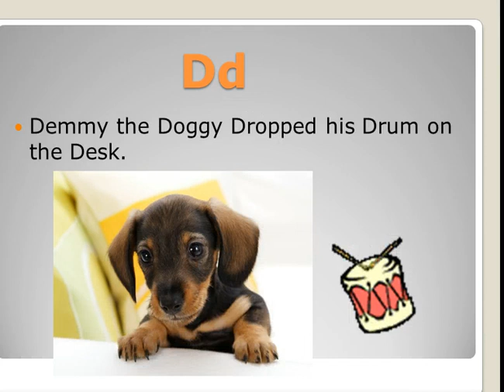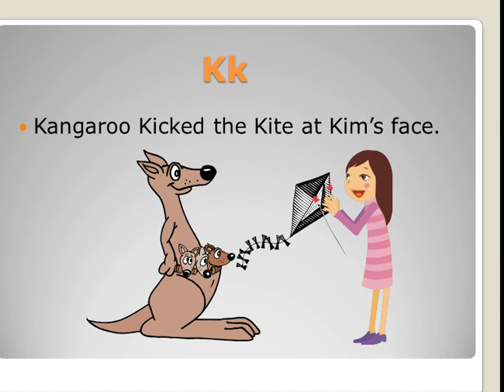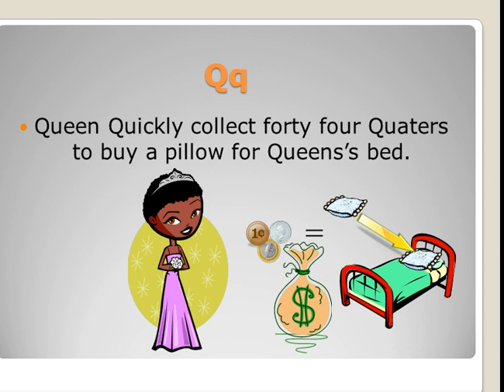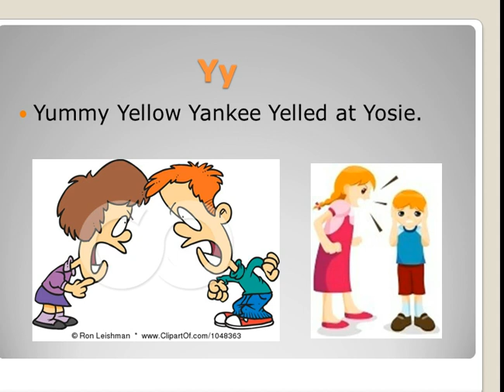Screencast by FLVTGr6 from Screenr.com